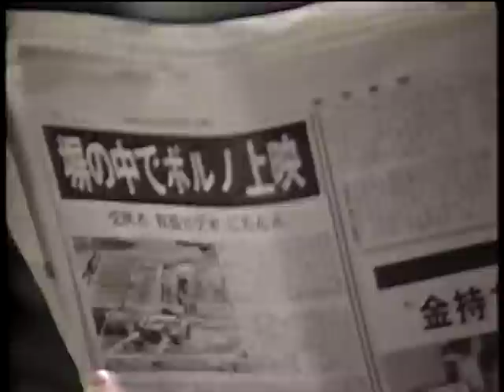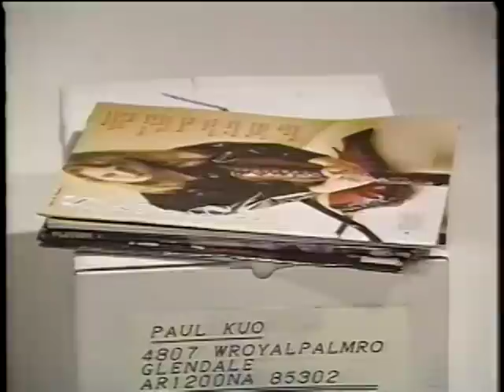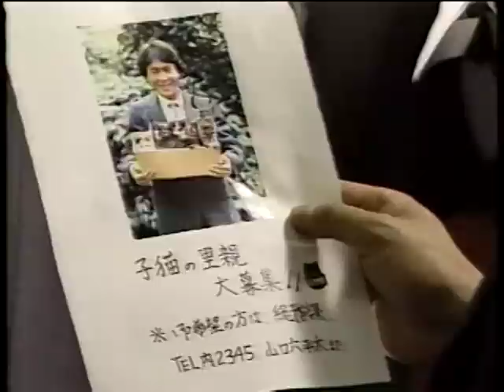総務部総務課山口六平太#04-1/2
1988年07月28日(木)10:20pm-10:40pm
堤大二郎　高田純次　早崎文司　林家こぶ平　久本雅美　秋田久美子　星洋子　金子信雄